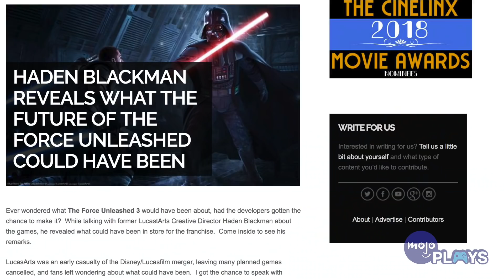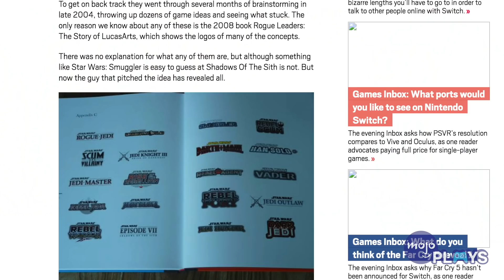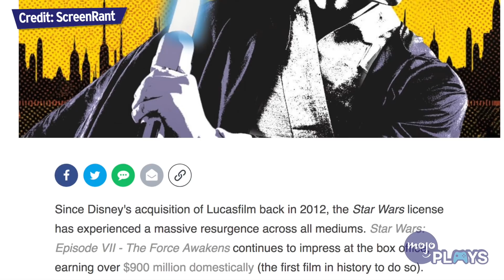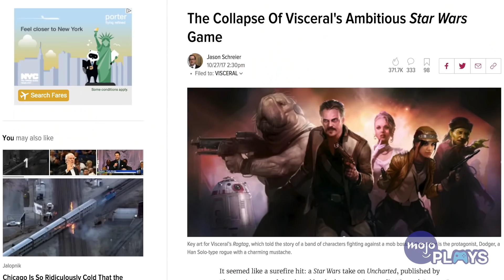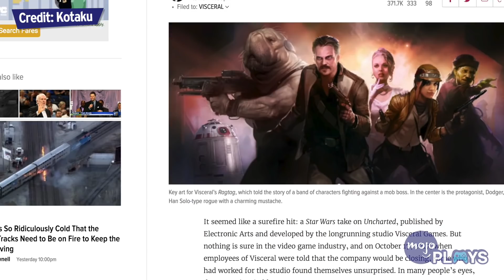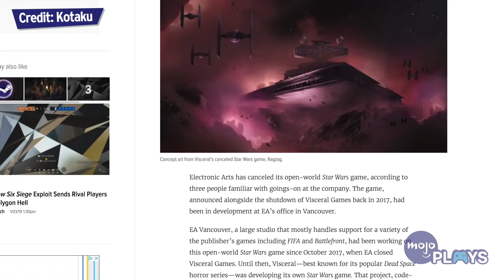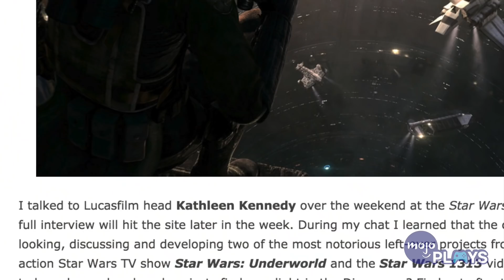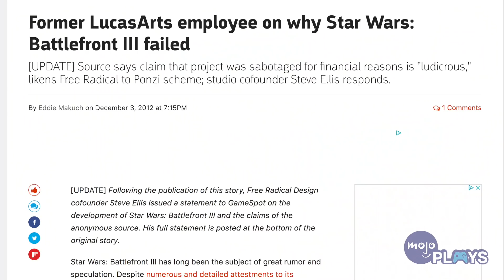The Best Canceled Star Wars Games and Why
Canceled Star Wars Games and Why

There have been a lot of Star Wars games over the years, and a lot of canceled ones that had great potential. Here are the games that we think had the best potential, and why they were given the axe.